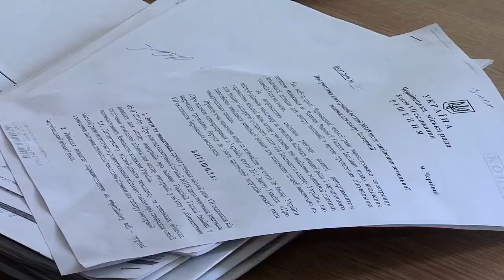У Чернівцях можна лікуватися... кіньми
Іпотерапія – це поєднання гімнастичних вправ усіх м’язів людини. Такий метод лікування є нетрадиційним. Та за словами Галини, іноді творить дива. Конярством Галина займається з малечку. Пригадує: батьки вибором доньки здивувались, але підтримали.
Тепер це не лише пристрасть, а спосіб змінити світ на краще, розповідає жінка. Галина має власний кінний клуб у Чернівцях та займається іпотерапією із хворими дітками. Подробиці дивіться у сюжеті.